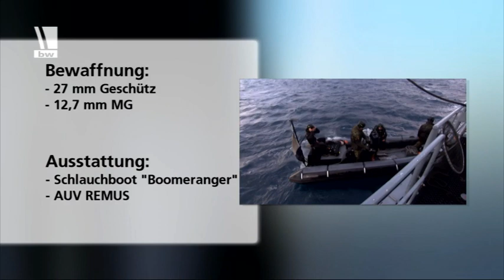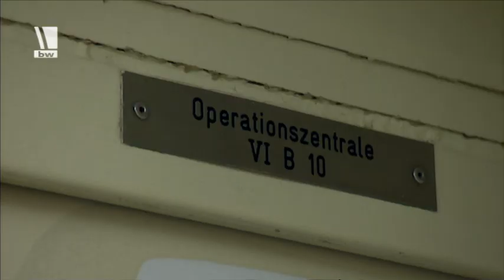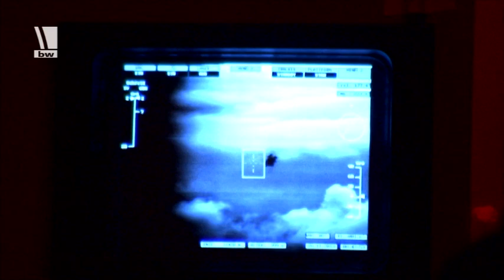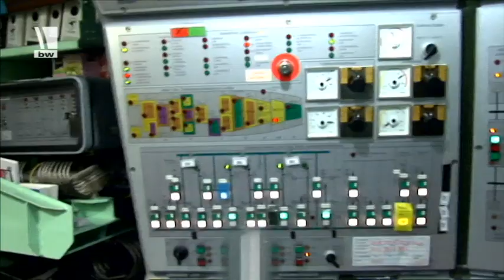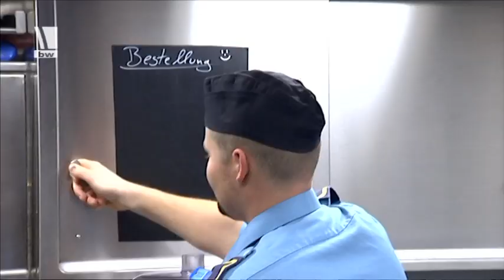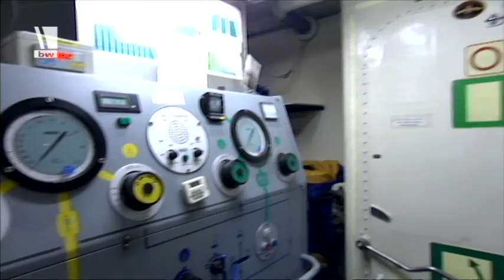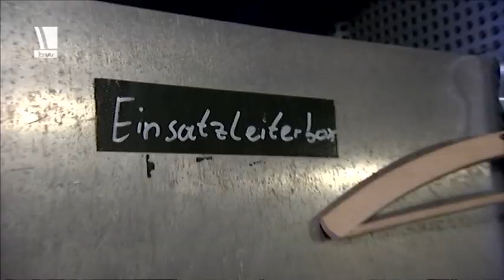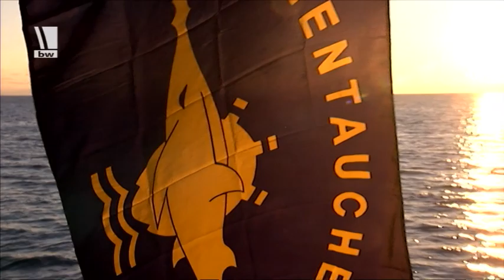Minentauchereinsatzboot Rottweil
Ein Unikat in der Deutschen Marine: das Minentauchereinsatzboot „Rottweil“ ist stark und wendig. Zu den Aufgaben der „Rottweil“ gehört neben der Kampfmittelabwehr im maritimen Umfeld, das Suchen und Bergen von Wehrmaterial und natürlich die weltweite Minenjagd. Mit ihrer speziellen Ausstattung ist sie für den Einsatz von Minentauchern optimiert, bis zu 15 dieser Experten für Kampfmittelräumung können an Bord aufgenommen werden.

08/2014
13E18301